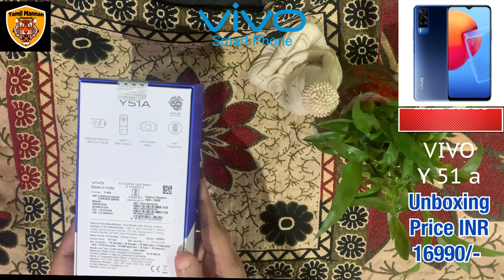vivo Y51A UnboxingReview|Vivo Y51A Pubg Test|Vivo Y51A Camera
Vivo Y51A Unboxing, Impressions, Specifications & Camera Review !!
6 GB RAM | 128 GB ROM | Expandable Upto 1 TB
16.71 cm (6.58 inch) Full HD+ Display
48MP + 8MP + 2MP | 16MP Front Camera
5000 mAh Li-ion Battery
Handset, Earphone, Micro USB to USB Cable (Type -C), USB Power Adapter, SIM Ejector Pin, Protective Case, Protective Film (1 Applied),
Documentation
Dual Sim
Titanium Sapphire
Vivo Y51A smartphone was launched on 11th January 2021. The phone comes with a 6.58-inch touchscreen display with a resolution of 1080x2048 pixels. Vivo Y51A is powered by an octa-core Qualcomm Snapdragon 662 processor. It comes with 8GB of RAM. The Vivo Y51A runs Android 11 and is powered by a 5000mAh battery. The Vivo Y51A supports proprietary fast charging.

As far as the cameras are concerned, the Vivo Y51A on the rear packs a 48-megapixel primary camera with an f/1.79 aperture; an 8-megapixel camera with an f/2.2 aperture, and a 2-megapixel camera with an f/2.4 aperture. It sports a 16-megapixel camera on the front for selfies with an f/2.0 aperture.

The Vivo Y51A runs Funtouch OS 11 is based on Android 11 and packs 128GB of inbuilt storage that can be expanded via microSD card (up to 1000GB) with a dedicated slot. The Vivo Y51A is a dual-SIM (GSM and GSM) smartphone that accepts Nano-SIM and Nano-SIM cards. The Vivo Y51A measures 163.86 x 75.32 x 8.38mm (height x width x thickness) and weighs 188.00 grams. It was launched in Titanium Sapphire and Crystal Symphony colours.

Connectivity options on the Vivo Y51A include Wi-Fi, GPS, Bluetooth v5.00, USB Type-C, FM radio, 3G, and 4G. Sensors on the phone include accelerometer, ambient light sensor, compass/ magnetometer, gyroscope, proximity sensor, and fingerprint sensor. Kadanbini Ganguly